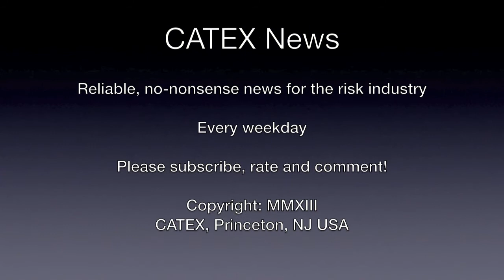CATEX News for May 6th 2014: Al Qaeda members arrested in Malaysia in connection with missing jet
Story Lineup
1.      Al Qaeda members arrested in Malaysia in connection with missing jet
2.      US Global Warming report presents deadly consequences
3.      Oklahoma under "earthquake warning"
4.      Colorado power plant fire to be costly
5.      Endurance reportedly to raise Aspen bid
6.      Hiscox backs its words and cuts reinsurance book by 14%
7.      Ren Re says underwriter discipline is "slipping"
8.      US spy plane caused LAX delays last week
9.      Buffett notes that "smart cars" could cut insurance profits